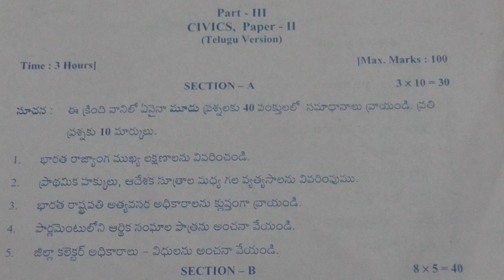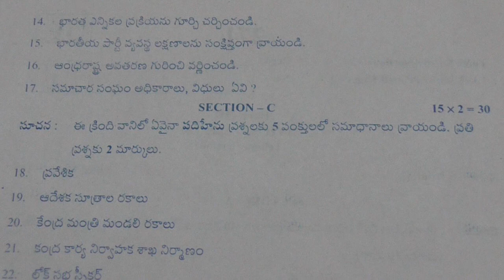Inter - Civics - Model paper for Public | Telugu Version | 2020.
P.Dhanaraj(Maths - Trainer),
you can message us if you have doubts.